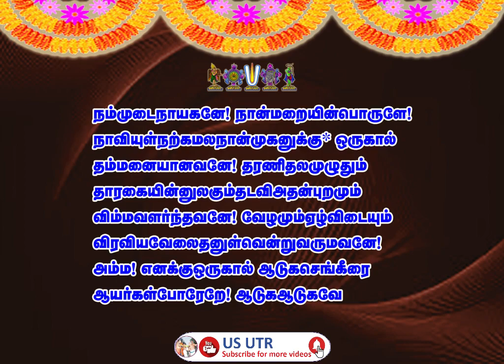Azhwar- Acharya anubhavam 48 # Periyazhwaar TM 1-6 2.கோளரியின்னுருவம்... 3. நம்முடைய நாயகனே...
Thaiyar Aachi Vangipuram U. Ve. Sri. Madhavakannan Swami